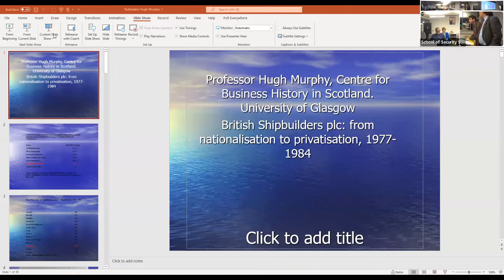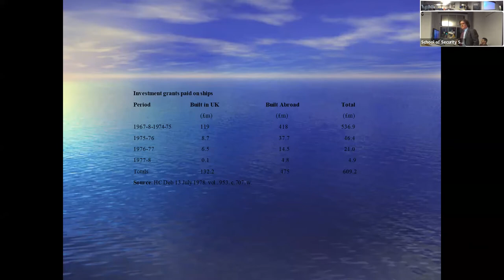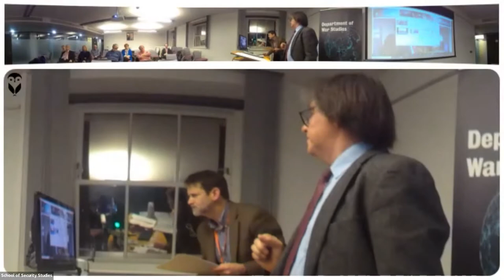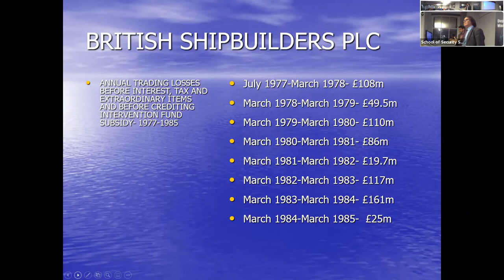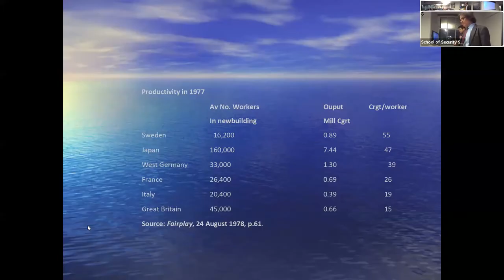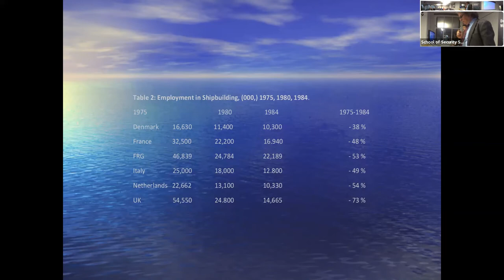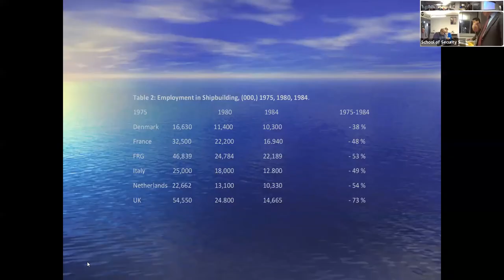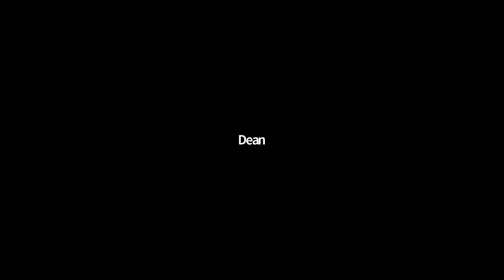British Shipbuilders plc: from Nationalisation to Privatisation, 1977-1984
The British Shipbuilding industry was rather unique in that it went from private control to nationalisation and back to private control in little over a decade from July 1977.

This talk, the inaugural Peter N Davies Memorial Lecture, discussed a paper by Professor Hugh Murphy, of the University of Glasgow, which explores both the context to the very late nationalisation of the industry and the impact of nationalisation and subsequent re-privatisation, before concluding whether or not either were successful.